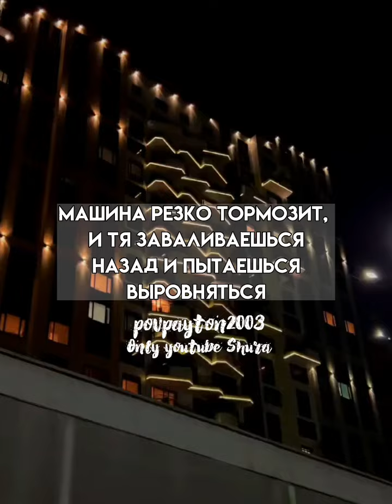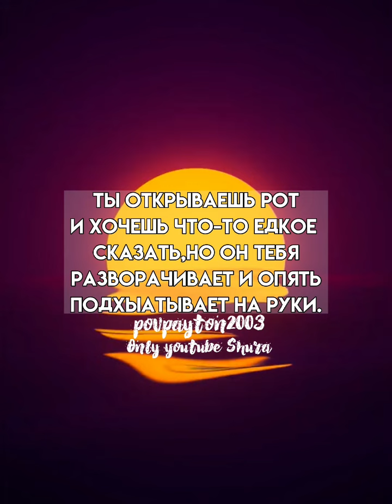Pov/61 серия/~Ты моё всё~/POVPAYTON💗⛵